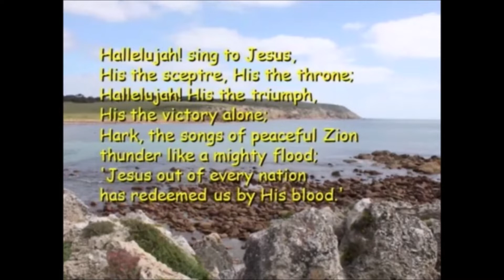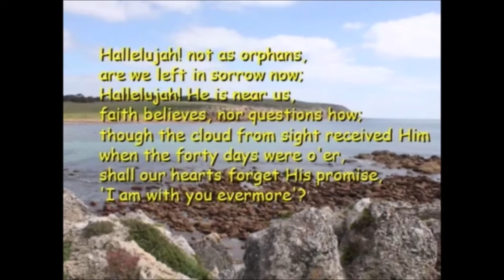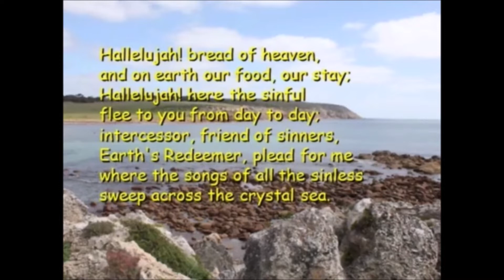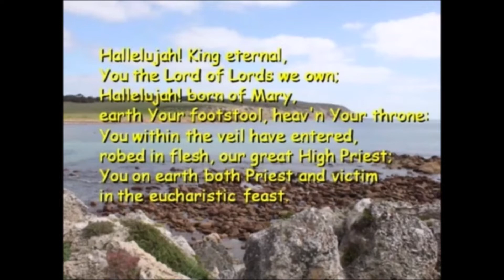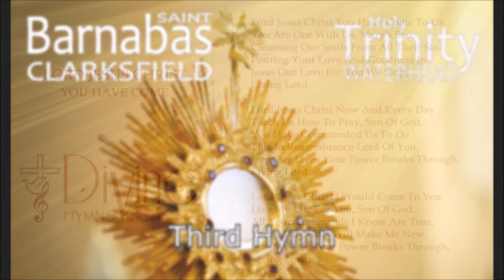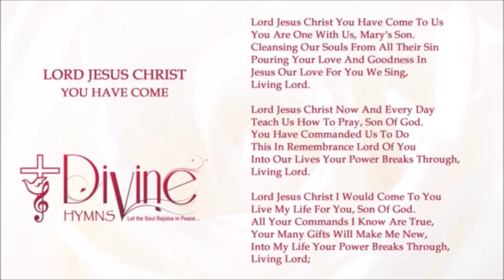2020-06-11 Service for Corpus Christi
A service suitable for all ages. It contains hymns, Bible readings, prayers and an age-appropriate sermon.